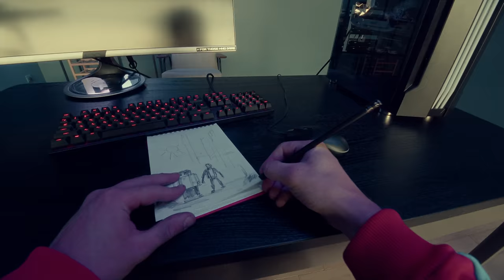Компот - ГОЛОВЫ НА ЗАВТРАК (Официальный Майнкрафт Клип)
►СЛУШАТЬ ТРЕК НА ВСЕХ ПЛОЩАДКАХ

► Я- Рома Компот, а это мой дебютный трек и клип под названием "Головы на завтрак" Этот клип является официальным видео под песню в жанре Хип-Хоп \ Рэп исполнителя Компота. Он рассказывает нам о том, как весело и звонко живётся ему в Майнкрафт мире. В клипе мы видим, как персонаж "Компот" перемещается в реальный мир и помогает самому Роме придумать идеи, найти вдохновение.

©️ Парамонов Р. Э. , 2020